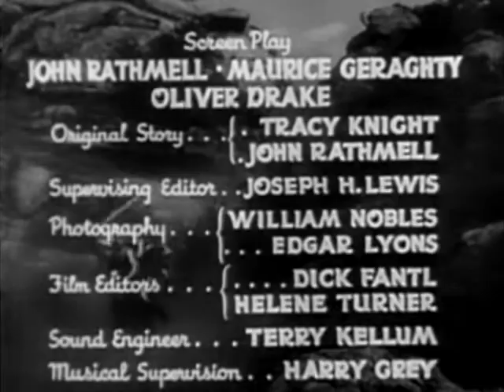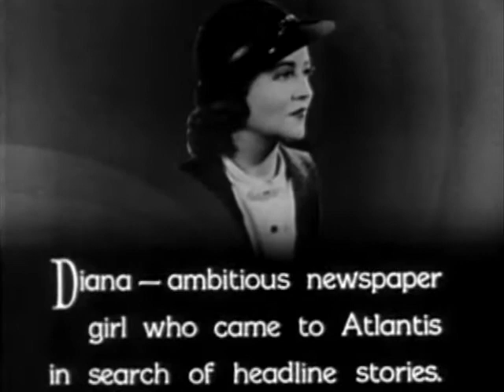UK 11 archive | OLD HOLLYWOOD CLASSIC FILM | FULL FREE TO WATCH